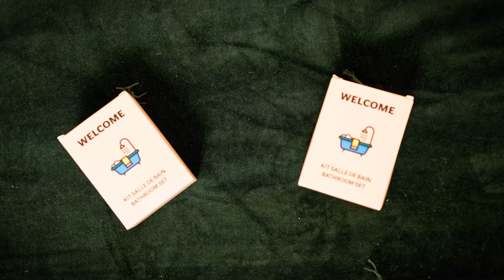Secret Jungle Immobilier | Canon EOS R6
Vidéo pour la promotion des logements de l'entreprise Secret Jungle à Bordeaux.

Filmé au Canon EOS R6.